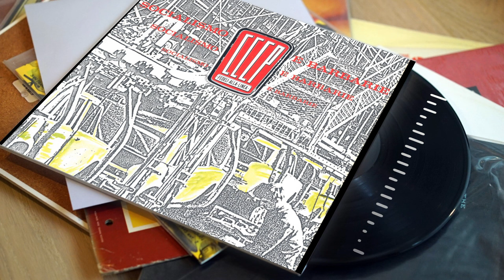CCCP – Fedeli Alla Linea - Manifesto (Visual)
Music video by CCCP – Fedeli Alla Linea performing Manifesto (Visual).